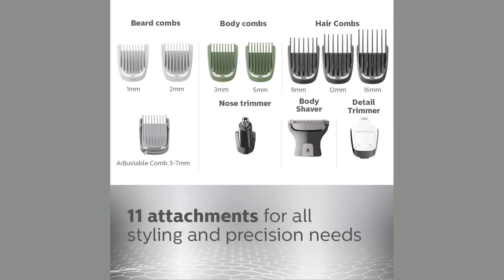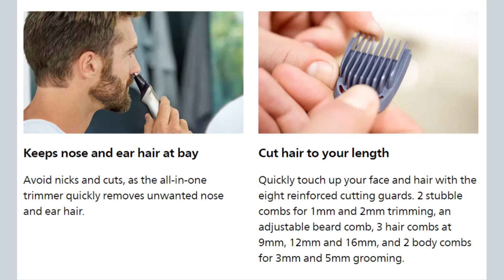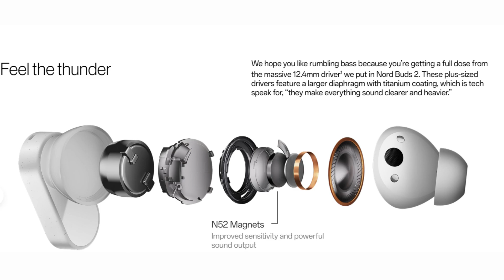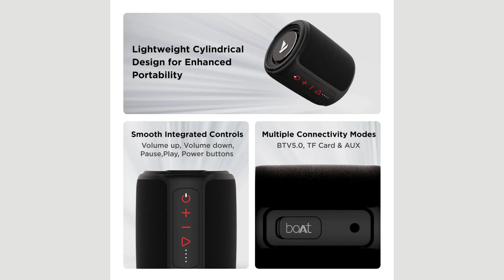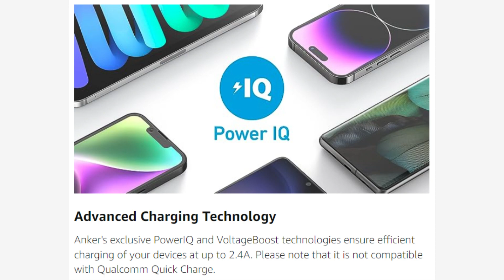Gifting Ideas for Men | 5 Best Gadgets for Men | Gadget Gifts for Men Under Rs. 5000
Hey Guys,
In this video, I will cover the 5 best gifting ideas for men. These gadgets are a good option to gift. I have selected these gadgets based on my personal opinion and after reviewing the specs, features, and utility. You can choose any as per your budget and requirements.

1. Trimmer: Philips Multi Grooming Kit MG7715/65, 13-in-1 (New Model), Face, Head and Body - All-in-one Trimmer for Men Power adapt technology for precise trimming, 120 Mins Run Time with Quick Charge

2. Smart Watch: Fire-Boltt Dagger Luxe 1.43" Super AMOLED Display Luxury Smartwatch, Stainless Steel Build, 600 NITS Brightness with Single BT Bluetooth Connection, IP68, Dual Button Technology (Stainless Black)

3. TWS/ Neckband Earphone:

OnePlus Bullets Wireless Z2 ANC Bluetooth in Ear Earphones with Mic, 45dB Hybrid ANC, Bombastic Bass - 12.4 mm Drivers, 10 Mins Charge - 20 Hrs Music, 28 Hrs Battery Life (Boomin Black)

Or

OnePlus Nord Buds 2 True Wireless in Ear Earbuds with Mic, Upto 25dB ANC 12.4mm Dynamic Titanium Drivers, Playback:Upto 36hr case, 4-Mic Design, IP55 Rating, Fast Charging [Thunder Gray]

4. Portable Speaker: boAt Stone 352 Bluetooth Speaker with 10W RMS Stereo Sound, IPX7 Water Resistance, TWS Feature, Up to 12H Total Playtime, Multi-Compatibility Modes and Type-C Charging(Raging Black)

5. Power Bank: Anker 10000 mAh PD Power Bank, PowerCore (Series 3), Fast Charging PowerIQ (PIQ) Technology, USB-C Input, USB-A & USB-C Output, Charge 2 Devices at Once, Ultra Slim Portable Charger, Compatible with iPhone, Android Phone, iPad, Tablet & more

Topics Covered:
gifts
gifts for men
gadgets
gadget gift
gadget gifts
gadget gift men
gadget gifts for men
gift for men
gift for men gadgets
gadget gifts for him
gadget gift for husband
gadget gift ideas
gadget gift for boyfriend
best gadget gift for husband
best gadget gifts
electronic gadget gift ideas
cool gadget gifts
best gadget gifts for dad
tech gadget gifts
tech gifts every gadget fan needs in
gadgets for men
gadgets for men 2023
gadgets for men's birthday
gadgets for boys/men
gadgets for boys/men in india
men gadgets
gifting ideas
gifting ideas for boyfriend
gifting ideas for best friend
gifting ideas for husband
gifting ideas for men
gifting ideas for brother
gifting ideas for boys
gifting ideas for husband birthday
gifting ideas for him
smartwatch under 5000
smart watch gift
smart watch gift for boyfriend
smart watch gift for husband